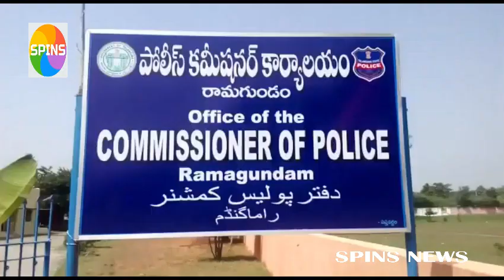ఘరానా దొంగల ముఠా అరెస్ట్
రామగుండం కమిషనరేట్ పోలీసులు అంతరాష్ట్ర దొంగల ముఠాను అరెస్ట్ చేశారు. కుటంబ సభ్యులే కలిసి చోరీలకు పాల్పడుతున్న వీరు రామగుండం.. మంచిర్యాల.. సిద్దిపేట ప్రాంతాల్లో దొంగతనాలకు పాల్పడినట్టు పోలీసులు తెలిపారు.